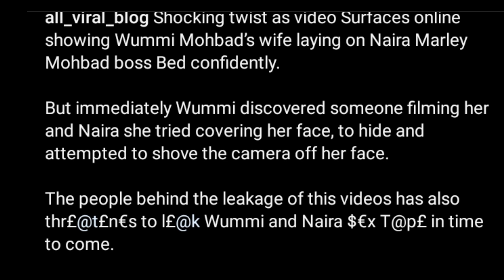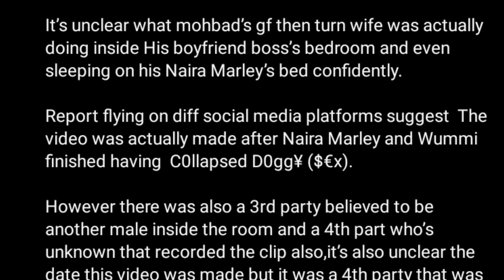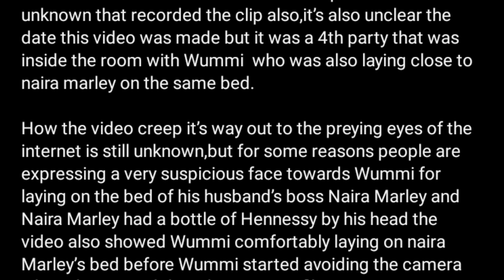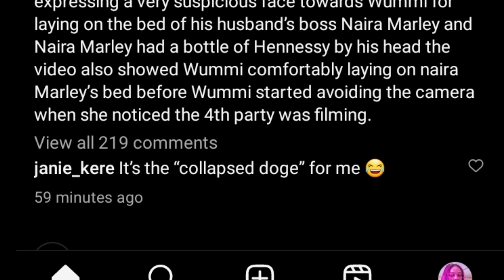Mohbad; BREAKING: MOHBAD WIFE càught with Naira Marley on NAIRA MARLEY's BED